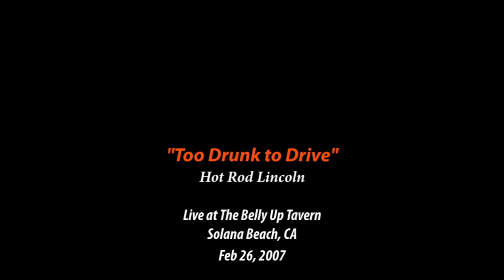Too Drunk To Drive - Music Video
Multi Camera Editing Project - Too Drunk To Drive by Hot Rod Lincoln